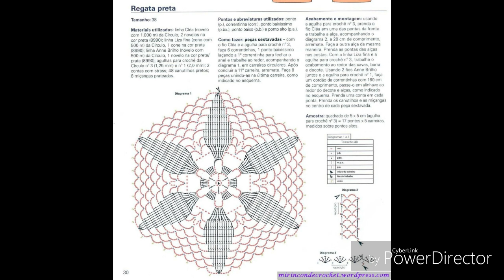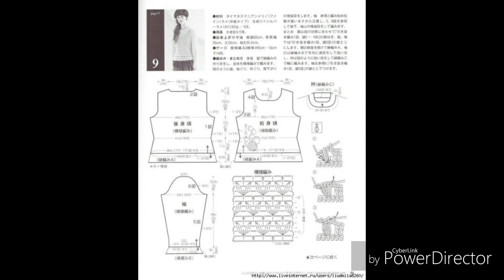3 MODELOS COM GRÁFICOS 4 HD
DIY CROCHET SAIA LONGA INSPIRADA NO MODELO DOLCE GABANA +MOTIVO MANDALA